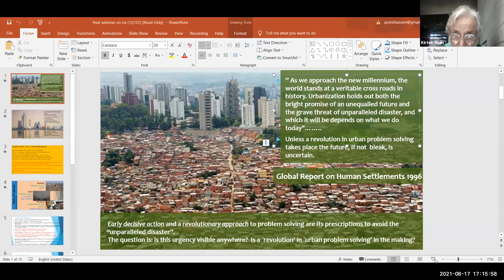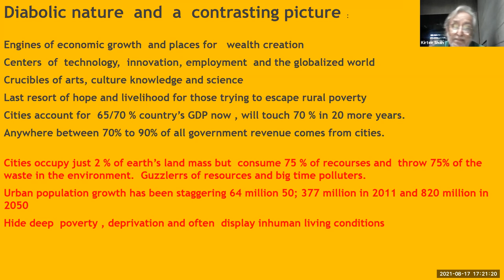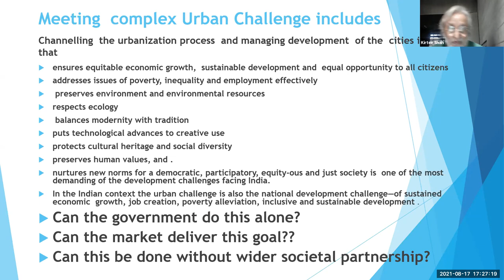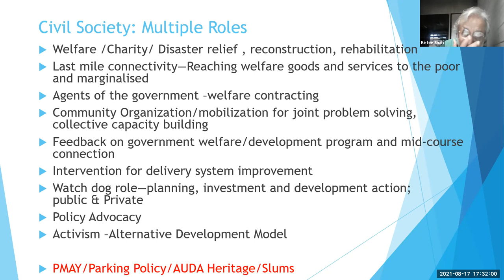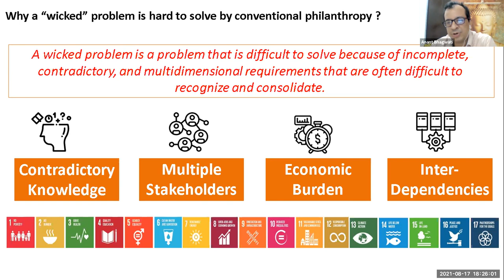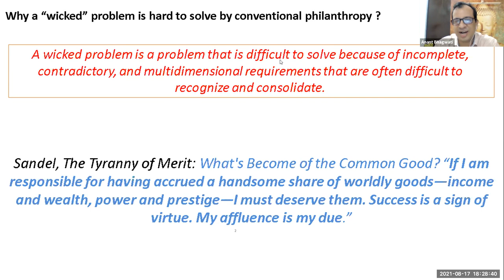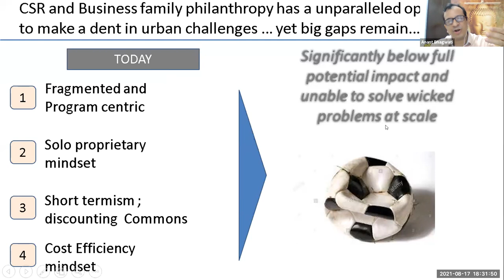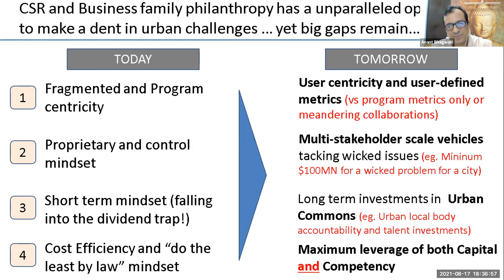Supporting & strengthening civil society in addressing urban challenge:Hw can CSR/philanthropy help?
Title: Supporting and strengthening civil society in addressing the urban challenge: How can CSR/philanthropy help?

Speakers-
Neelima Khetan | Visiting Fellow, CSEP
Amitabh Behar | Chief Executive Officer, Oxfam India
Anant Bhagwati | Director, Capacity Building for Non Profits and Systems , Dasra
Kirtee Shah | President, INHAF
Rohit Saroj | Deputy General Manager, CSR & Affirmative Action, Tata Motors
Sangeetha Vadanan | Associate Director – Fundraising & Donor Partnerships
Srikanth Viswanathan | Chief Executive Officer , Janaagraha Centre for Citizenship and Democracy
Zaineb Ali | CSR Manager, Eaton India Foundation